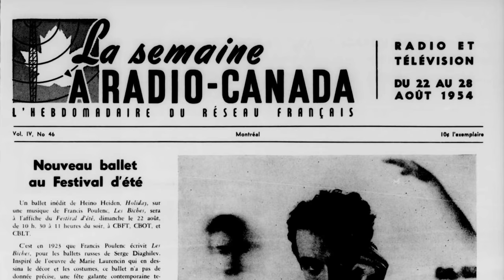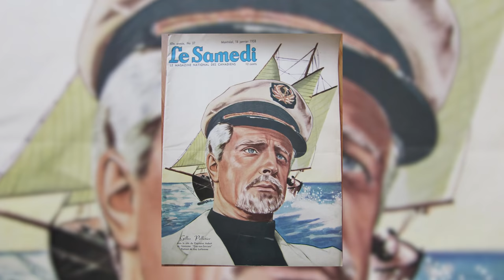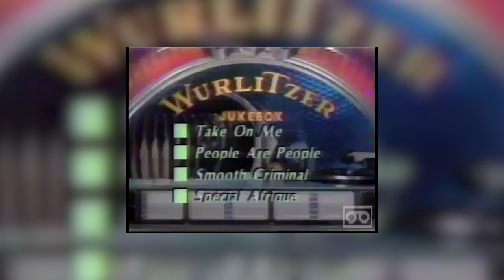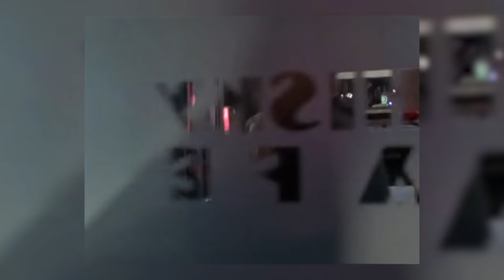Téléromans au Québec | L'Histoire nous le dira #34 (avec Jean-Sébastien Girard)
et Monsieur Jean-Sébastien Girard, téléromanologue québéco-traditionaliste

Sources et pour aller plus loin:
Legris, Renée, Le téléroman québécois, 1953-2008, Québec, Septentrion, 2013.
Paul-André Linteau, Durocher, Robert, Ricard, Histoire du Québec contemporain : Le Québec depuis 1930-tome II, Montréal, Boréal, 1989, p.210.